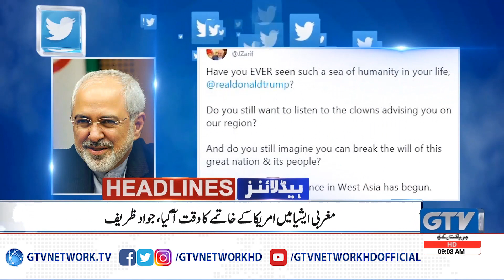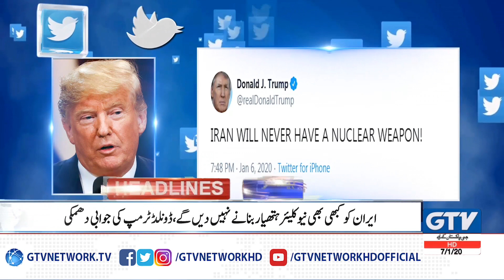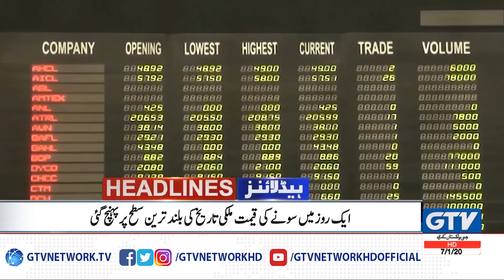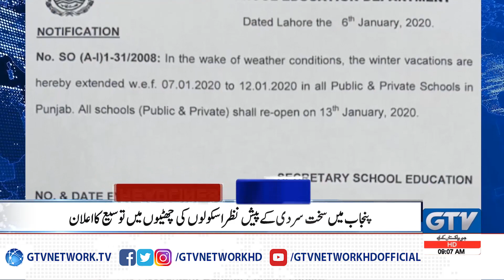News Headlines | 9:00 AM | US barred Iranian Foreign Minister from addressing UN | 7 January 2020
News Headlines | 9:00 AM | US  barred Iranian Foreign Minister from addressing UN | 7 January 2020 | Pakistan News Headlines